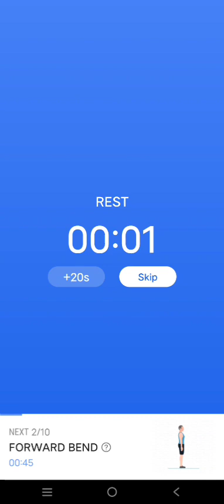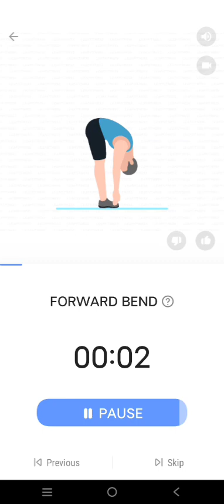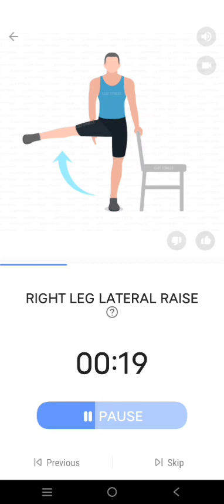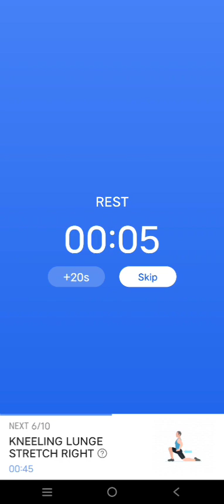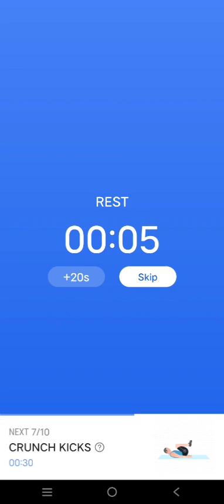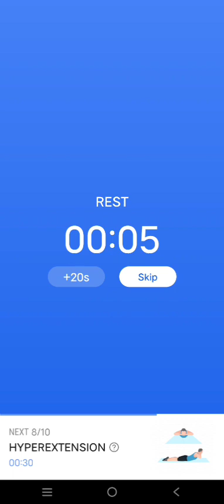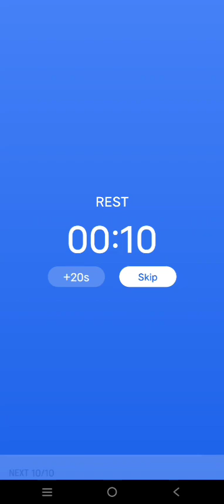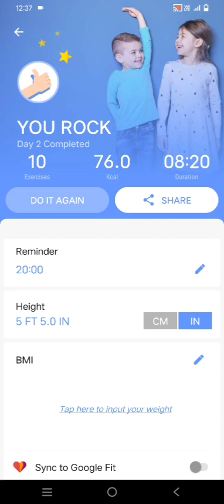Height Increase Workout Day 2 [ Daily Excercise ] 2023 Girls Boys दोनो के लिए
Height increase workout day 2 [daily excercise 2023]

in this video daly practice and workout for increase height is video me height badane ki roj workout ki video he

height increase exercise for girls height increase exercise for boys height increase exercise in tamil height increase exercise malayalam height increase exercise after 18 height increase exercise for girls after 18

height increase exercise in telugu height increase exercise in gym height increase exercise indore physical academy